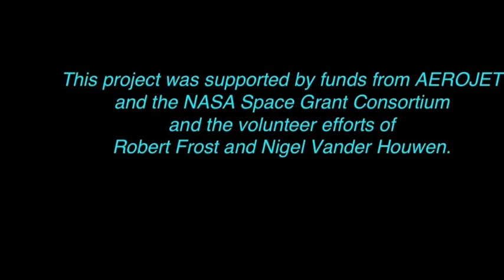UW Rockets Nevada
University of Washington Earth and space sciences professor Robert Winglee's students prepare and fire their rockets at Black Rock in Nevada in March 2012.